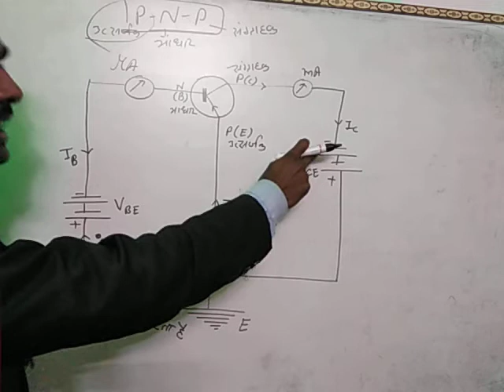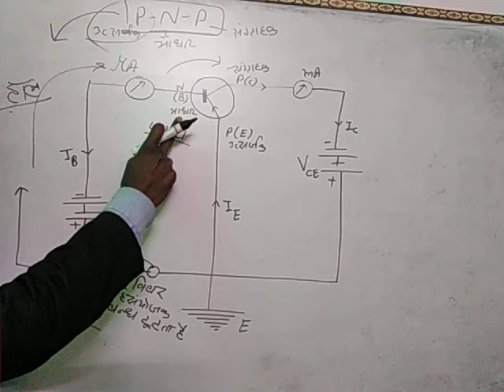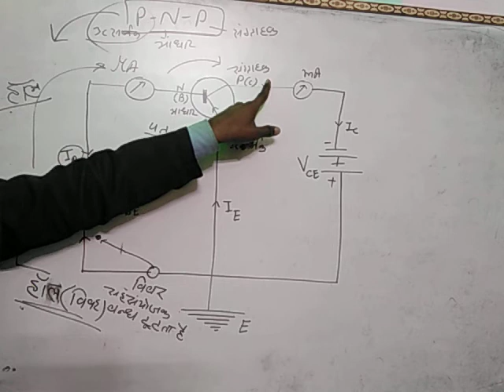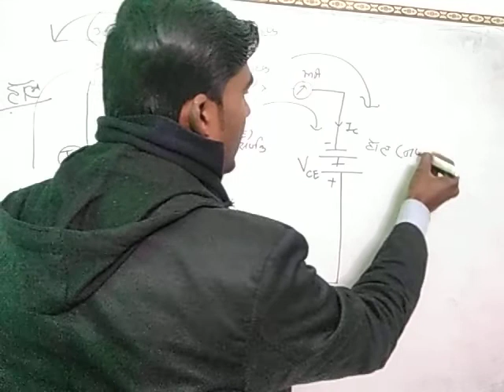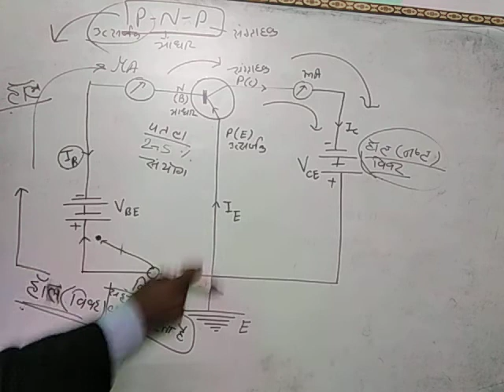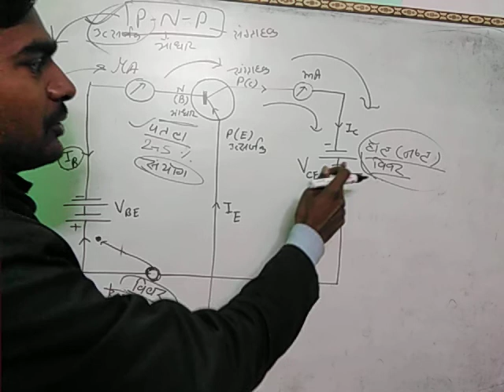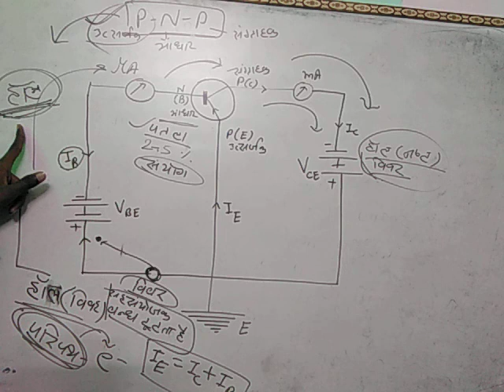P-N-P transistor कि कार्यविधि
Nandram sir